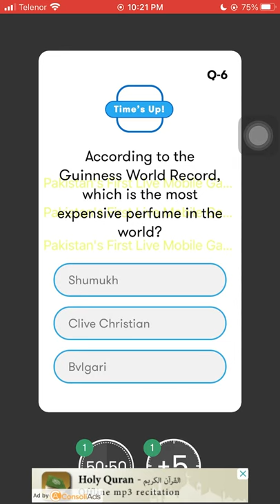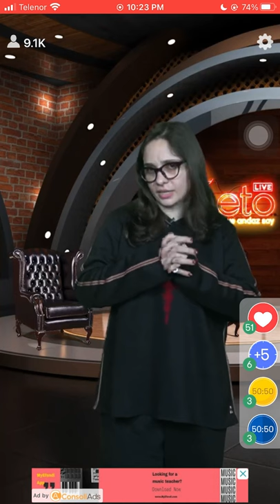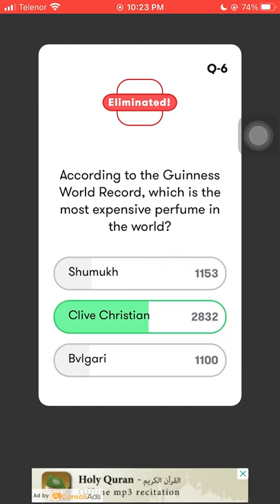Which perfume is the most expensive perfume in the world?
Do you know Which perfume is the most expensive perfume in the world according to the Guinness world record? Check out the video & download the Jeeto App to participate in the live trivia show, hosted daily at 10:00 PM PKT to win exciting prizes.